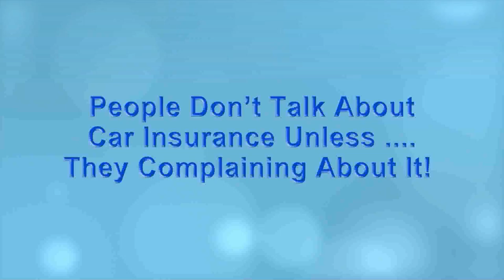Have You Ever Complained About Your Car Insurance?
People Don't Talk About Car Insurance Unless They're Complaining About It! Stop Complaining! Get Your Policy Benefits, Discounts, FAQs and much more with the Insurance Snoopers App